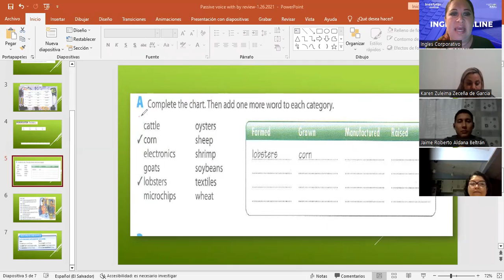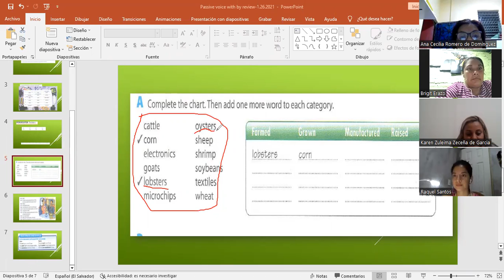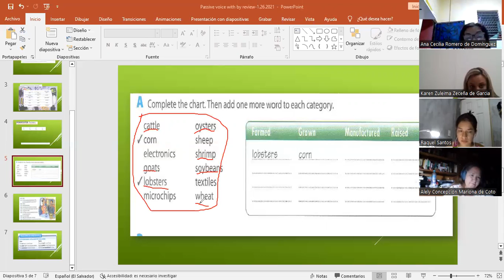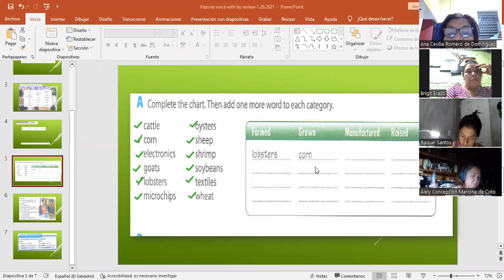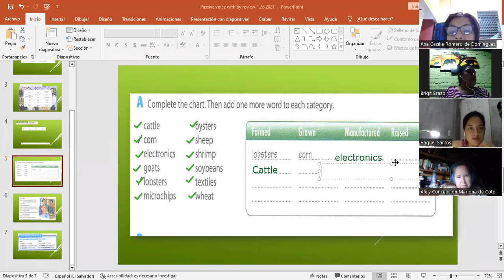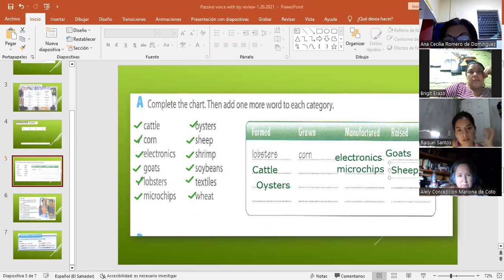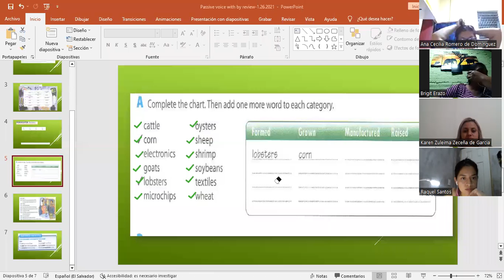4-23-01-2023-FI-REGA-112-SALGUERO-PASSIVE VOICE WITHOUT BY PART 1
By the end of this class you will be able to use passive without "by"

Al final de esta clase usted será capaz de usar la voz pasiva sin "by".